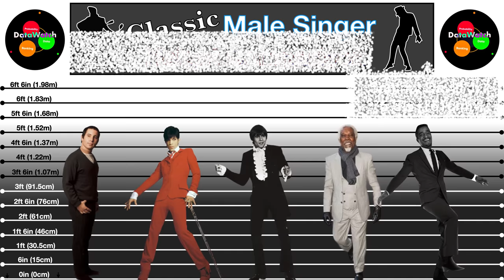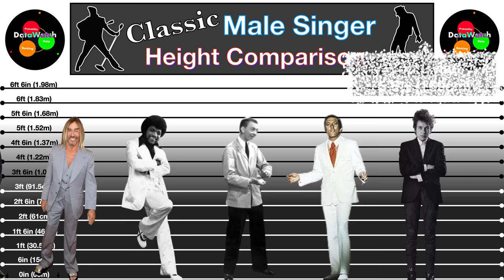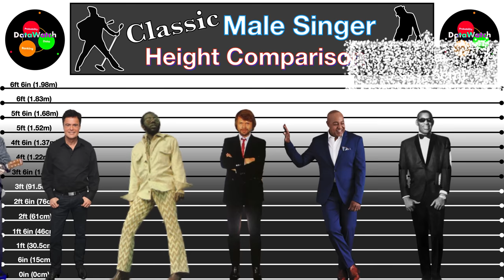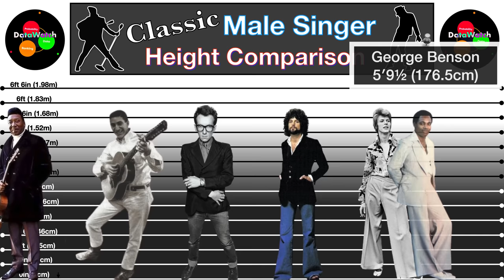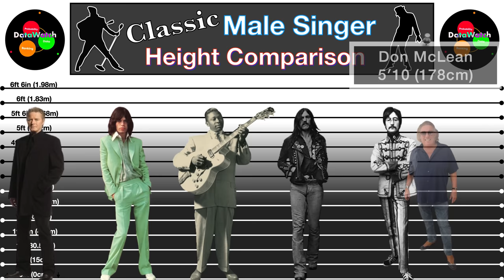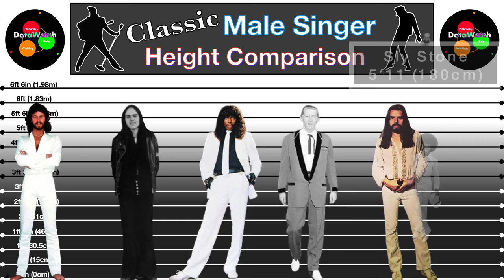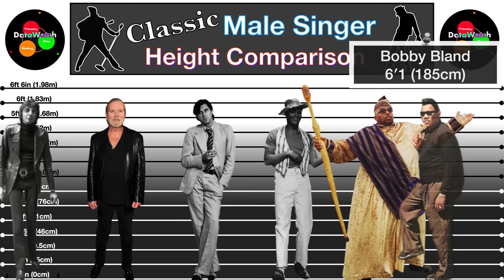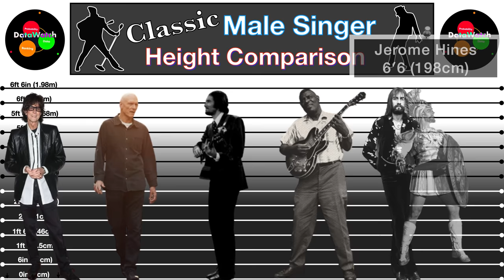Height Comparison | Classic Male Singers (Pre 1980)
Height comparison of Classic male singers. How does your height fare against the biggest names in music? Here you can find out because this video shows the height of many many famous male singers, some of the most famous of all time. Including.

Michael Jackson
Phil Collins
Frank Sinatra
Buddy Holly
Nat King Cole
Freddie Mercury
Paul McCartney
Johnny Cash
Prince
Rod Stewart
Elton John
Andy Williams
Art Garfunkel
Stevie Wonder
Bing Crosby
Marvin Gaye
Sam Cooke
Otis Redding
Elvis Presley. and many many many more legends

I’m mark, from the north of England. I make all of my own templates and do all of my own research and edit all of my own content with keynote, and occasionally iMovie.

Criteria for being included is just elevating their career before the end of the 70s. If they sang and was active then they can be considered, but if they sang in the pub in December 1979 then they won't be. I'm sure you understand